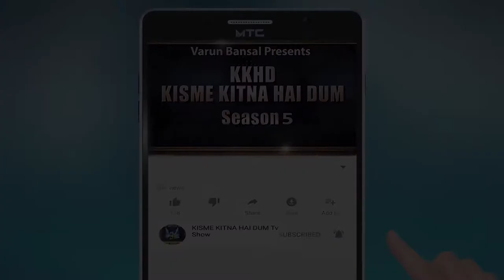HIMANSHU | KISME KITNA HAI DUM | KKHD | TV SHOW | SEASON -5 | QUATER FINALE | LATEST VIDEO